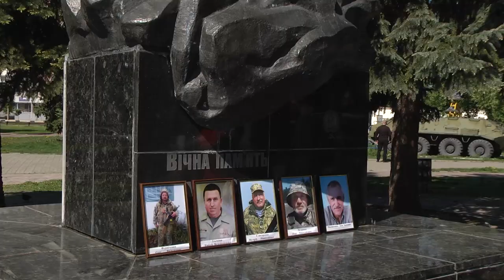Прибирання у сквері афганців